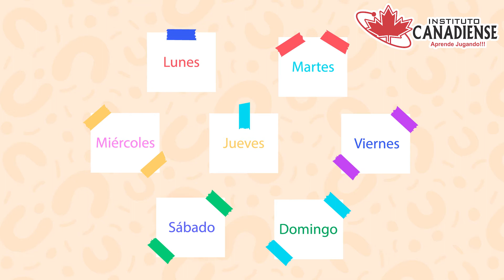Dia de la Semana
Preescolar y primaria particular en Tizayuca